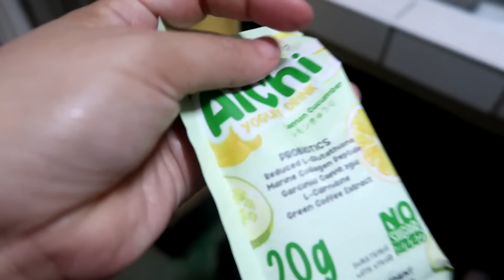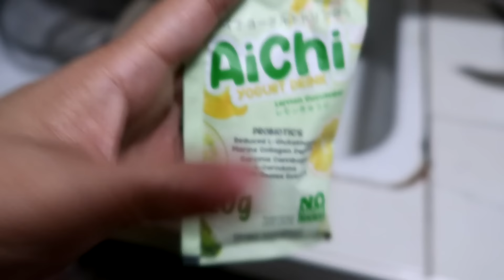BASHER DAW AKO!! - April 16, 2024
MY E-COM SHOPS

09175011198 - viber